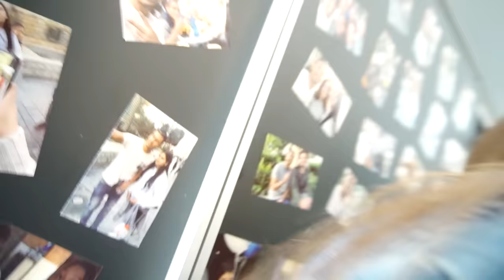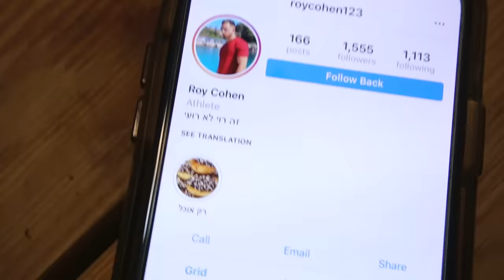הרסתי לו את הדייט!